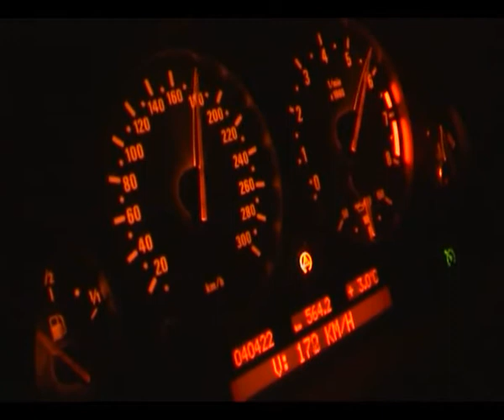0-240 M5 E39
Acceleration test

Edit: The video is a fake, it has been accelerated using video editing software...Sorry for those who believed it could do 0-200 in 14 seconds